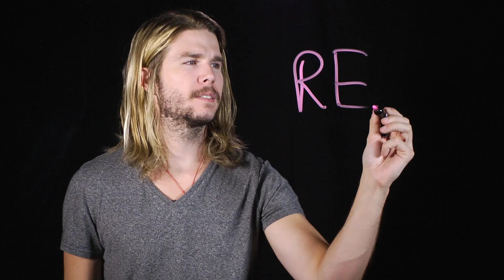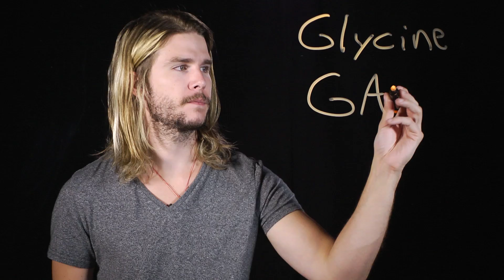Is Sleep Paralysis Giving You Night Terrors? | Because Science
Remember when Kyle experimented with neckbeardedness? No? Check this out! And simultaneously learn how the paralyzing fear of seeing ghosts, spirits, or alien abductions – documented by many – may have a common explanation. Kyle explains the science of sleep paralysis on this episode of Because Science. Never before seen on the Because Science Channel!